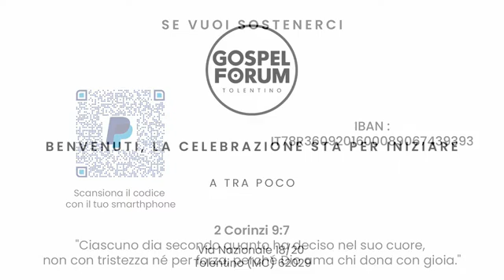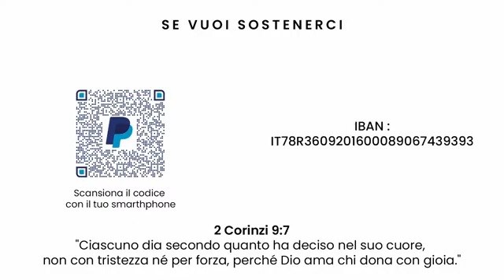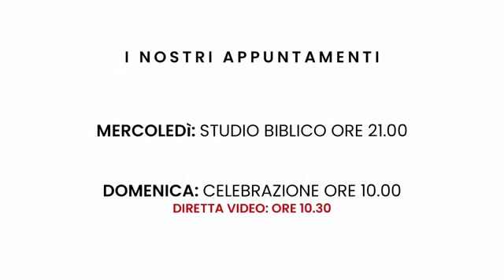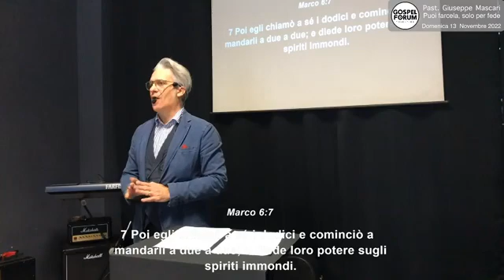PUOI FARCELA, SOLO PER FEDE Domenica 13-11-22 pastore Giuseppe Mascari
Uno degli aspetti che ho compreso del carattere di Dio Padre è che Lui è interessato più di noi nel farci realizzare le sue grandi promesse, comprendere che posso farcela e che non c’è nulla d’impossibile che non possiamo realizzare, sperimentare vittorie abbattere giganti, attraversare mari e ogni ostacolo che senza di lui sono insormontabili, ma con lui posso dire io posso, ma solamente per la mia fede in Lui
  Filippesi 4:13 Io posso ogni cosa in Cristo che mi fortifica.
IN CRISTO, questa affermazione dell’apostolo Paolo ha un carattere decisamente distintivo della consapevolezza che lui aveva e che ogni cristiano deve avere della sua posizione ricevuta per la Grazia di Dio.
Una posizione di vittoria e dominio su ogni condizione che viene contro l’opera che Dio ha stabilito per la nostra vita.
2Corinzi 1:20 Poiché tutte le promesse di Dio hanno in lui il «sì» e l'«Amen», alla gloria di Dio per mezzo di noi.
Il piano di redenzione che Dio ha compiuto in Cristo Gesù per ogni uno di noi comincia nello spirito (nuova nascita) continua nell’anima (rinnovamento della mente) si conclude con il corpo (alla prima resurrezione) argomento che tratteremo riguardo a quello che Dio Padre ha provveduto in Cristo Gesù con la potenza dello Spirito Santo ,   per conoscere tali ricchezze che Il nemico delle anime nostre anche se sa che Cristo ci ha liberati e abbiamo fatto l’esperienza fondamentale della nuova nascita, cerca e cercherà sempre di trattenerci nella condizione di oppressione con ogni mezzo a sua disposizione e che spesse volte noi gli forniamo tramite l’incredulità.
LA SCRITTURA CI INSEGNA CHE SOLAMENTE TRAMITE LA FEDE CHE POSSIAMO REALIZZARE E VIVERE LA PIENEZZA DELLE PROMESSE DI DIO.
Abacuc 2:4 Ecco, la sua anima si è inorgoglita in lui, non è retta, ma il giusto vivrà per la sua fede.
Romani 1:17 Perché la giustizia di Dio è rivelata in esso di fede in fede, come sta scritto: «Il giusto vivrà per fede».
FEDE , CREDERE IN QUELLO CHE DIO HA DETTO RESTANDO FERMI ED IRREMOVIBILI , SE VOGLIAMO VEDERE DOBBIAMO CREDERE , E NON VEDERE PER CREDERE .
Possiamo stare immersi in un'atmosfera di miracoli , essere nella Gloria di Dio , vedere cose strabilianti ma questo non ci farà diventare persone di fede .
In ogni discepolo fra i dodici di Gesù possiamo trovare tutte le caratteristiche umane in contrasto con il carattere di Dio , in questo caso abbiamo l’esempio di Tommaso che pur assistendo ai miracoli di Gesù ed egli stesso operando tali , la sua attitudine era lontana dal cuore di Dio . Ricordiamo in Giovanni 11: 16 manifesta la sua grande fede  Allora Tommaso, detto Didimo, disse ai condiscepoli: «Andiamo anche noi a morire con lui». no che gli altri non pensavano altrimenti , ma Tommaso parla la sua incredulità.  E’ stato il più incredulo pur avendo vissuto tre anni con Gesù  ed operato con lui miracoli , come possiamo leggere in :
Marco 6: 7 Poi egli chiamò a sé i dodici e cominciò a mandarli a due a due; e diede loro potere sugli spiriti immondi.  12 Così partiti, predicavano che la gente si doveva ravvedere; 13 e scacciavano molti demoni e ungevano con olio molti infermi, e li guarivano.
Ma non possiamo attaccare  alla fede della massa , dobbiamo decidere di credere  per sperimentare , la fede è strettamente personale , questa va sperimentata nella propria vita, la potenza della resurrezione di Cristo è un'esperienza personale , la sua morte la sua  resurrezione , il sacrificio di Gesù deve avere efficacia , rischiamo di vanificare il sacrificio per noi ,dobbiamo fare si che per mezzo della nostra fede possa essere  efficace al 100% , Lui ha sofferto completamente ha dato tutto se stesso , non si è dato al 10 o 30 , 50 % ma il suo sacrificio , la sua sofferenza è stata totale , solamente per mezzo della nostra personale fede potremmo renderlo efficace al 100% . Tommaso ha dovuto sperimentare personalmente la resurrezione di Gesù, lui non credette ai dieci che testimoniano tale evento.